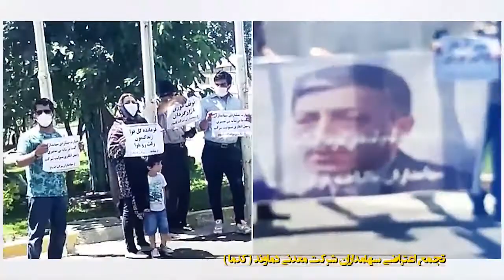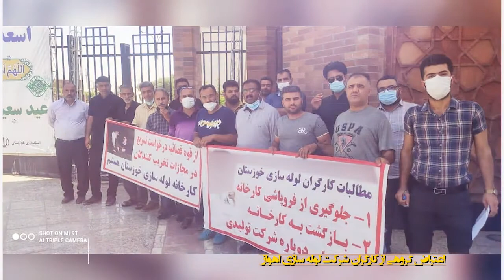اعتراضات سراسری پنجشنبه 20 خرداد